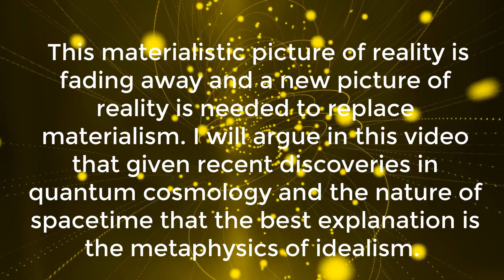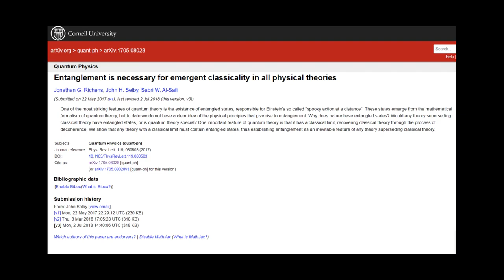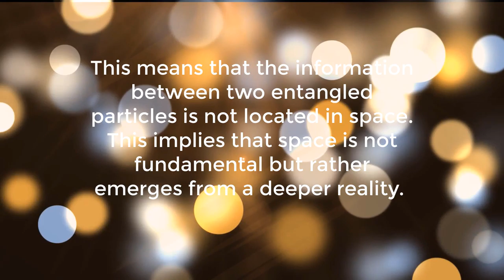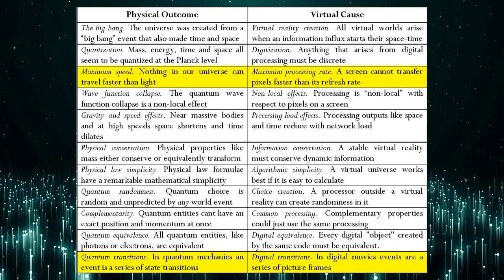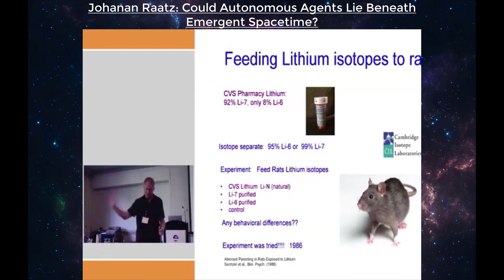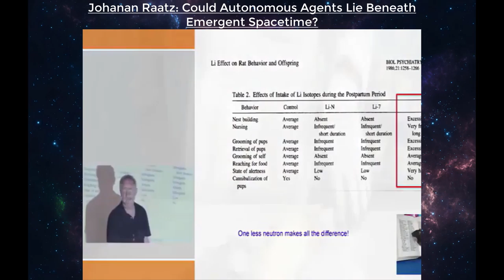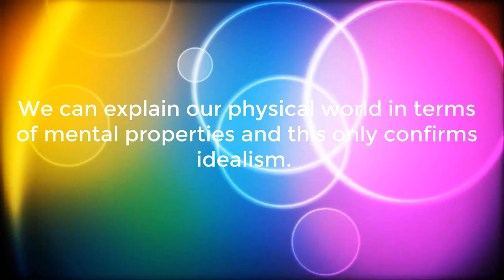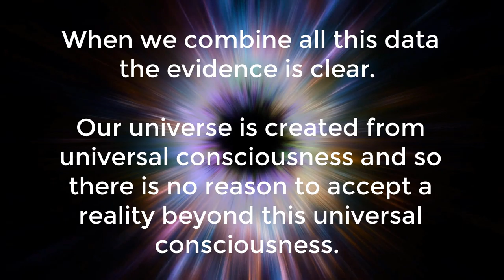Deriving Idealism from Emergent Spacetime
Many people today believe that our universe is nothing more than the byproduct of tiny atoms bouncing around in an empty void and everything else emerges from that. However this materialistic picture of reality is fading away and a new picture of reality is needed to replace materialism. I will argue in this video that given recent discoveries in quantum cosmology and the nature of spacetime that the best explanation is the metaphysics of idealism.